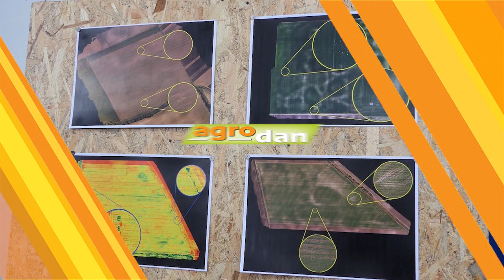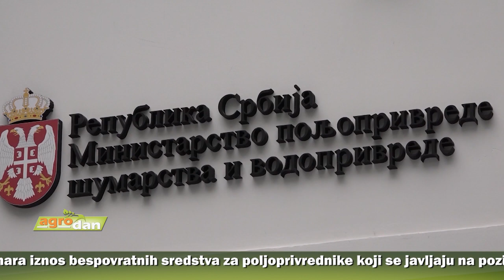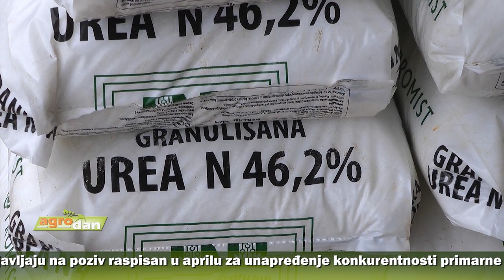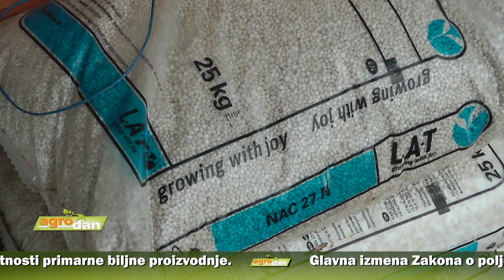AgroDan_26.11.2021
Ministarstvo poljoprivrede povećalo za 500 miliona dinara iznos bespovratnih sredstva za poljoprivrednike koji se javljaju na poziv raspisan u aprilu za unapređenje konkurentnosti primarne biljne proizvodnje.

Glavna izmena Zakona o poljoprivredi se odnosi na uvodjenje E-agrara, a novina  je i „Elpis“- sistem za identifikaciju zemljišnih parcela.

Agrarni budžet Grada Kragujevca za 2022. godinu udvostručen u odnosu na ovogodišnji. Za podsticaje  poljoprivrednicima 50 miliona dinara.

„Leskovačka dunja“ je autohtona sorta dunje, voće izrazite arome i ukusa. Raste samoniklo, a stručnjaci smatraju da ima ogroman potencijal za izvoz u Evropsku uniju.

Dragan Dinić iz Gornje Trnave nasledio ljubav prema vinogradarstvu, a uz stečeno iskustvo i dodatne edukacije maksimalno se posvetio postizanju dobrih rezultata.